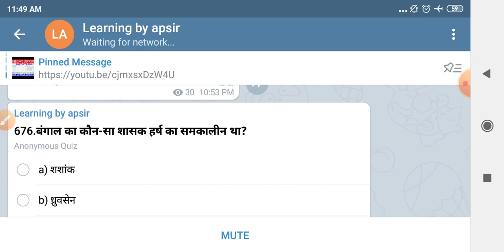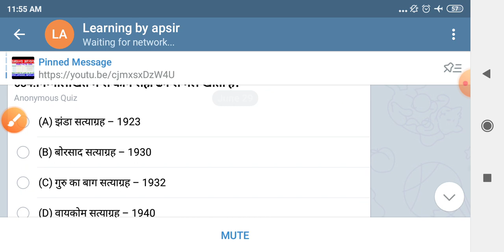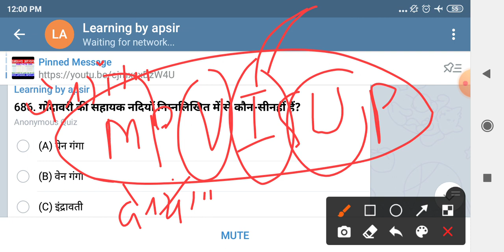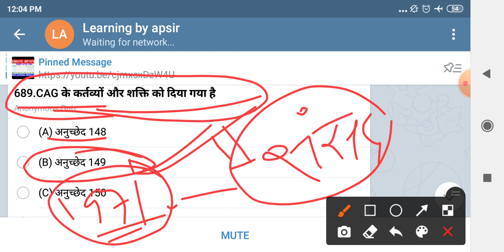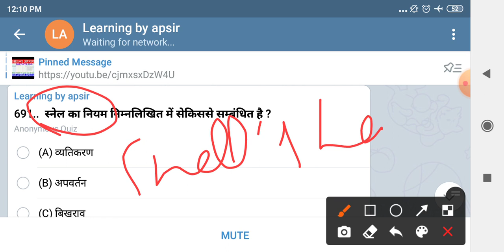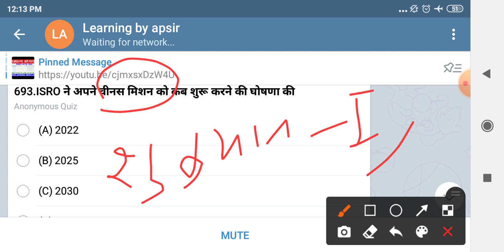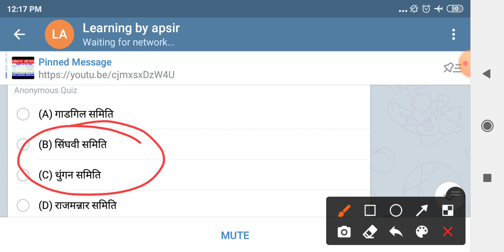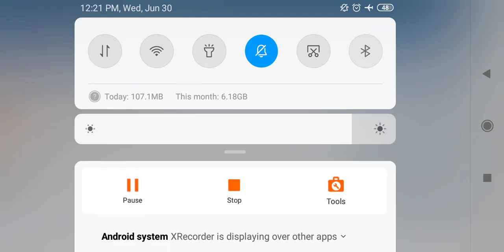daily gk gs quiz Questions and answer discuss by apsir । gk gs daily quiz test #28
is video me hamare telegram me karaye gaye question quiz ka detailed explanation kiya gaya hai, isme history  polity geography economy invironment current se related gs ke question ke bare me bataya gaya hai, ye sabhi question hone wale exams upsc ias uppsc pre, pcs, lower pcs, upsssc lekhpal, vdo, junior assistant, upsi, up constable, uppsc ro aro aadhi sabhi exam ke liye bahut hi important hai.